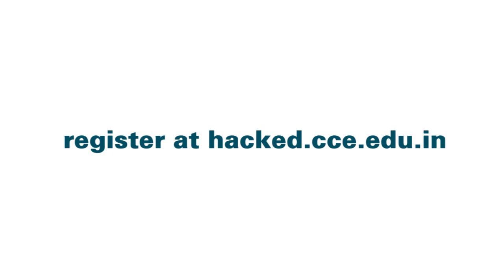HackEd(20-21) Explained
What is HackEd? Learn more about it through this video!
Credits:
Camera -Asim Shakeer
Direction-Thomas Siby
Edits- N P Bijoy
Special thanks Jeswin Vincent